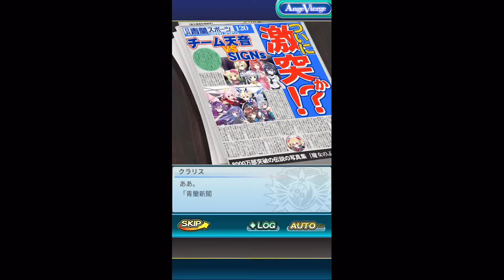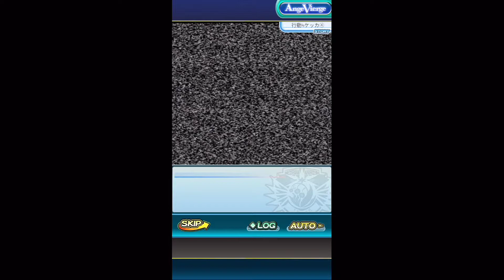［アンジュ・ヴィエルジュＧＢ世界ノ敵編］第13章 行動量≒ケッカ